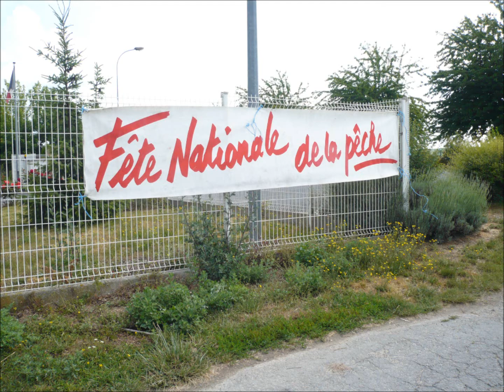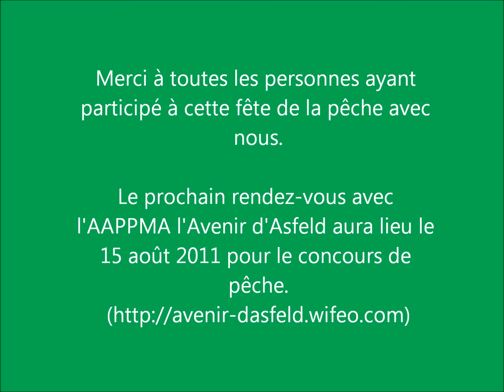Fête de la pêche 2011 à l'AAPPMA l'Avenir d'Asfeld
Repas organisé par l'AAPPMA l'Avenir d'Asfeld à l'occasion de la fête de la pêche, qui a eu lieu le 5 juin 2011